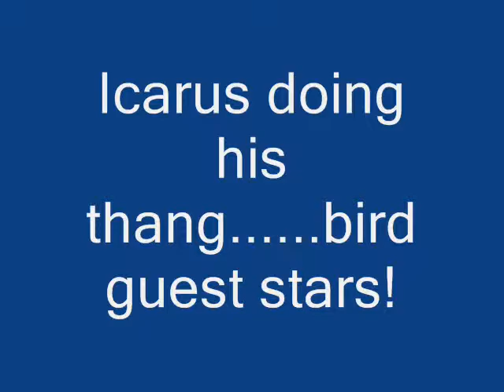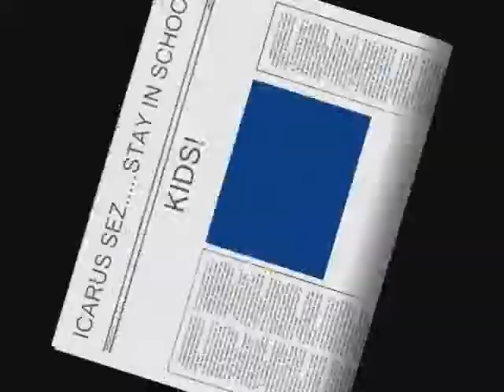Icarus the Yorkie does his thang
Woop! Woop! Icarus the Yorkie does his thang. Bird flies in for a guest star!!!